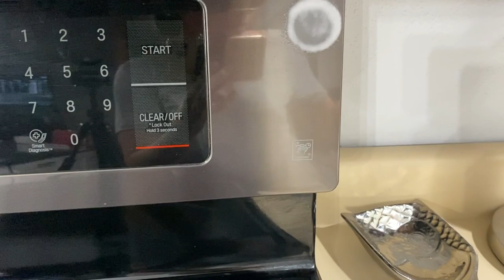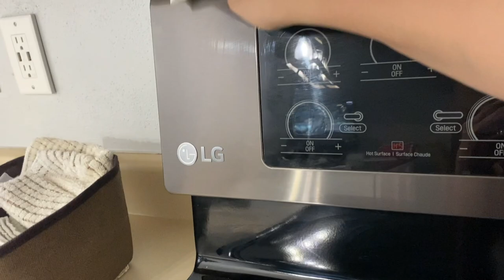Como Limpiar Manchas de Quemadura en tu **ESTUFA DE VIDRIO** |How to Remove burns from your *FACIL*